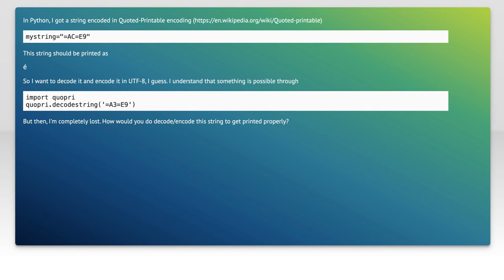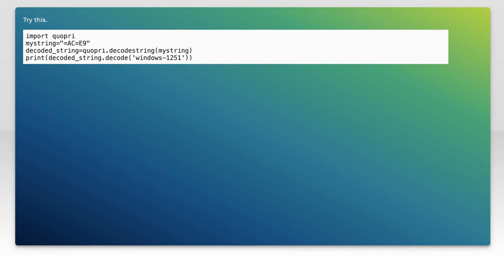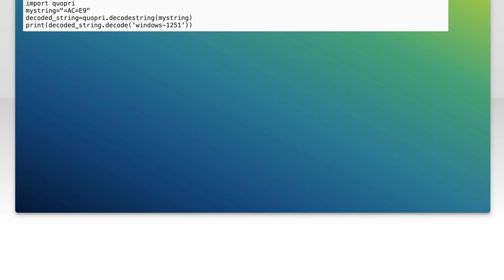Encoding issue : decode Quoted-Printable string in Python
python: Encoding issue : decode Quoted-Printable string in Python

Related to: python, encoding, decoding, quoted-printable